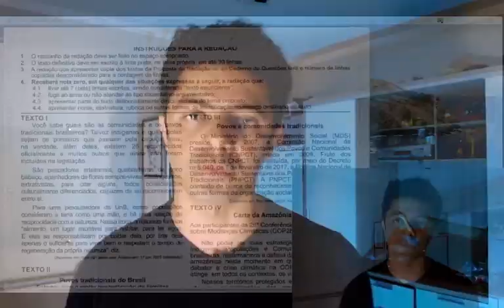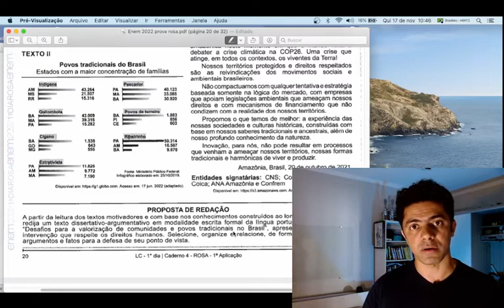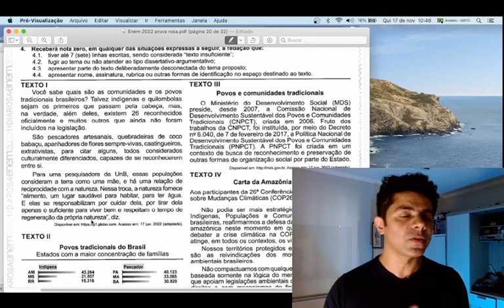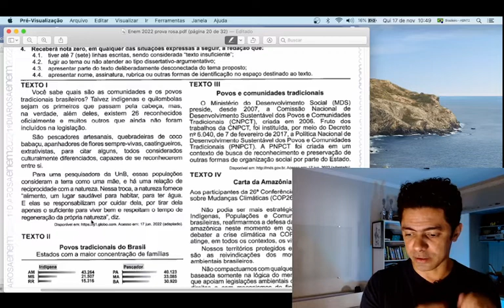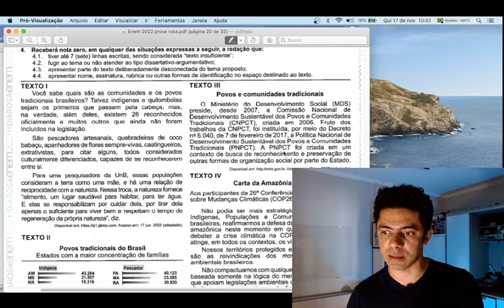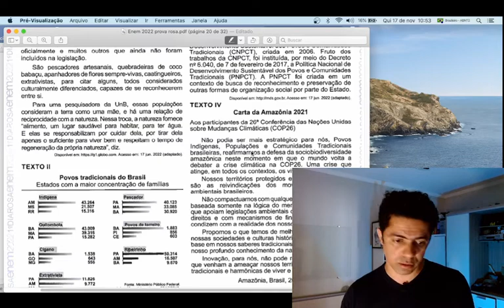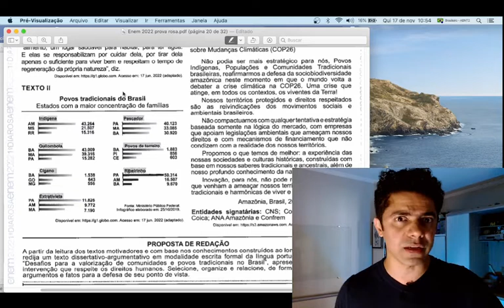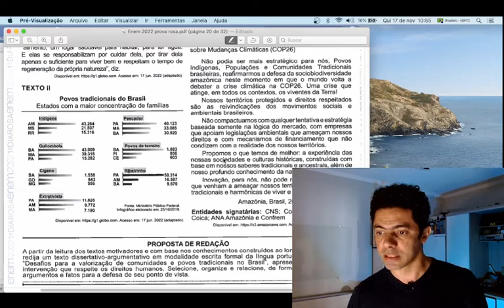O QUE NÃO PODIA FALTAR NA REDAÇÃO DO ENEM 2022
A dúvida que fica após uma prova que tenha redação é: será que eu fui bem?
Neste vídeo você vai entender possíveis linhas de raciocínio para desenvolver a redação do ENEM. Trabalhei com os textos de apoio e com palavras que poderiam estar associadas ao tema.
Aprenda como explorar a frase temática e traga a ideia de que não é necessário saber previamente o tema, mas aprender a utilizar seu conhecimento de mundo para poder fazer uma redação nota mil.
Os desafios dos povos originários ´um tema relevante para  identidade cultural e para o meio ambiente. Mas o meio ambiente tem a ver com os povos originários? Descubra no vídeo!

ADQUIRA AGORA MESMO O CURSO GPS ENEM - REDAÇÃO E LINGUAGENS

O MELHOR CAMINHO PARA APRENDER PORTUGUÊS!!
CLAREZA, DIRECIONAMENTO E O PASSO A PASSO PARA LER E ESCREVER COM PROFICIÊNCIA!

sigam-nos nas redes!